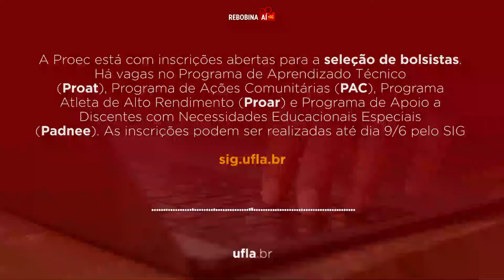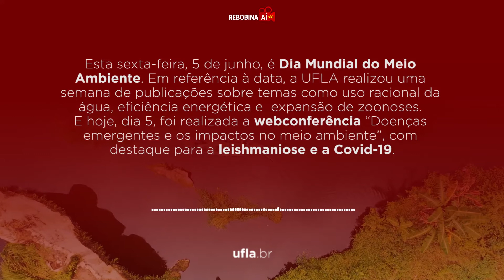Rebobina Aí! (05/06/2020)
O Estudo Remoto Emergencial começou na UFLA esta semana. O retorno das atividades letivas coincidiu com a Semana do Meio Ambiente, que este ano contou com atividades virtuais. Quer saber sobre essas e outras notícias? Então, Rebobina aí!